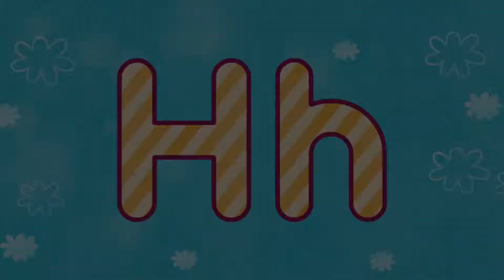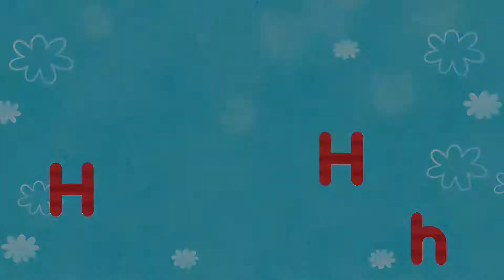Learning alphabet games for Kid & Toddler - Part 4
Educational learning games have been developed for preschool and kindergarten kids aged 2-7. Boys and girls will like them. Funny and interesting tasks help learn letters, phonics, numbers, the ABCs, and shapes. The toddler games contain puzzles, logic tasks, fruits and vegetables, and wild and domestic animals.

Baby games are activities for kids 2-4 years old that use games on a child’s phone to develop creativity, memory, and attention, and to solve logic tasks. Toddlers will listen to sounds that domestic animals make, collect puzzles, and play learning games. They will learn numbers, the ABC, and shapes. The games are suitable for boys and girls.

Learning the alphabet: These are educational games for preschoolers:
· learning letters
· the ABCs, with fun pictures for babies to color in
· a variety of games for toddlers
· kindergarten and preschool learning, ages 5-6